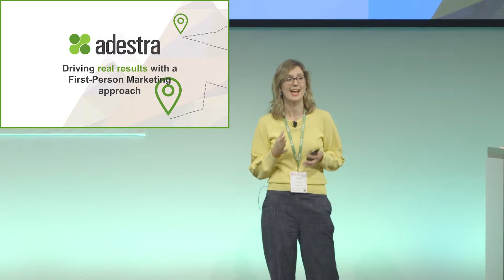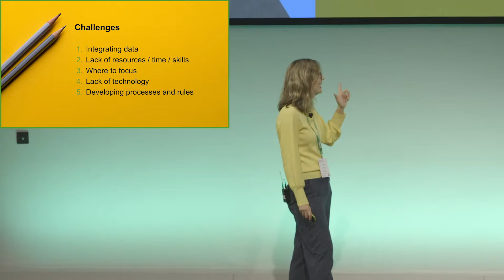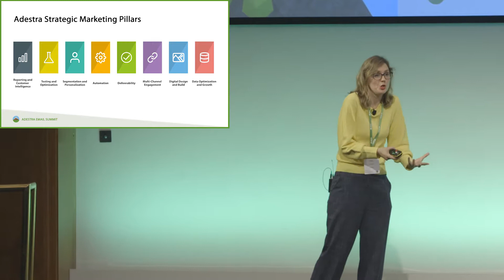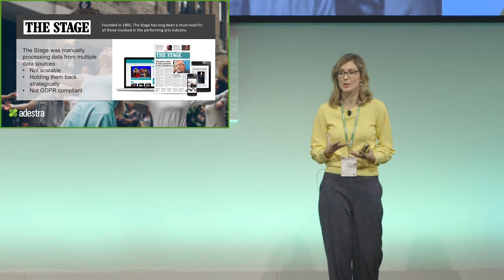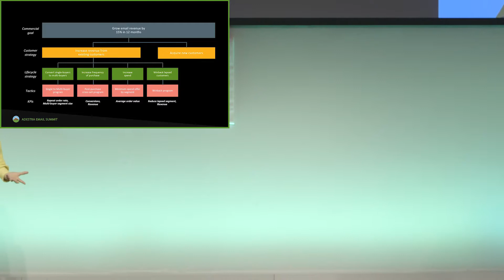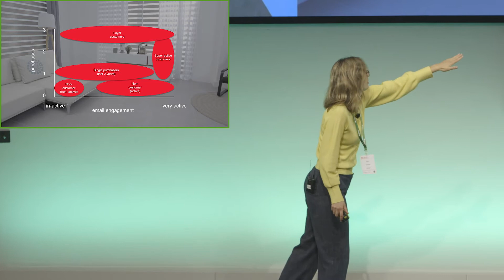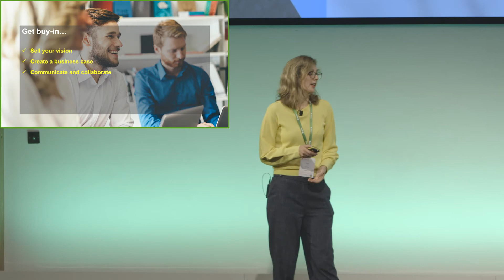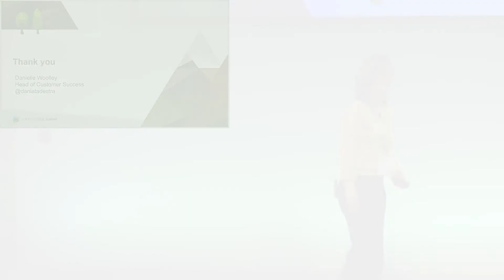Driving real results with a First-Person Marketing approach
Relying on batch-and-blast alone yields diminishing returns and risks alienating our customers. We all know we should be doing more to give our customers a personalized experience, but how do you move from the theory to a practical plan that will deliver on your commercial objectives?